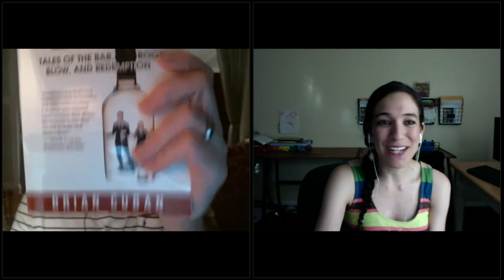"Addiction in the Legal Profession"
With Special Guest – Brian Cuban

Brian Cuban is an attorney and his new book, "The Addicted Lawyer: Tales of the Bar, Booze, Blow, and Redemption"

Brian Cuban discusses alcoholism and addiction among lawyers. He recounts the many challenges he overcame to build a new and purposeful life.

Many lawyers are reluctant to admit they have a problem and reach out for help. Brian makes clear that the only way to tackle this issue among attorneys is to speak up and extend a hand to the next person who is suffering.

Brian has appeared on national talk shows such as the Katie Couric show discussing the above issues.  Brian also writes extensively on these subjects.  His columns have appeared on CNN.com, Foxnews.com, The Huffington Post and in online and print newspapers around the world.

Based in Dallas, Texas, Cuban is also the segment host for “Brian Cuban’s Legal Briefs” on EyeOpenerTV, and founder of his blog, The Cuban Revolution.  Additionally, Cuban is a lawyer and activist specializing in 1st Amendment issues and hate speech and has lectured on the topic in major media outlets and conferences around the world.